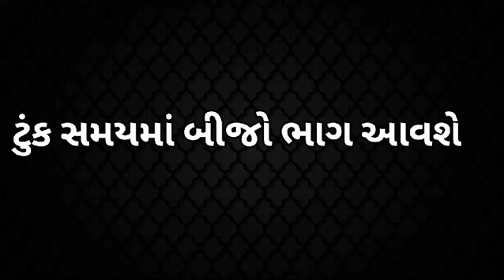લગન પછી સીન સપાટા મારવા વ્યાજે પૈસા લીધા 😜gujjucomedy123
લગન પછી સીન સપાટા મારવા વ્યાજે પૈસા લીધા
gujarati comedy
gujarati comedy 2024
gujarati comedy video
गुजराती कॉमेडी
gujarati comedy video funny
gujarati comedy video cartoon
gujarati funny video
गुजारती फनी विडियो
gujarati funny video comedy
joks in gujarati very funny joks
joks video
joks in gujarati
nava joks
nava joks gujarati
नवा जॉक्स
joks 2024
gujarati comedy 2024
majak comedy video
gujarati funny video
funny gujarati comedy video
Fun
funny video gujarati
comedy jokes in gujarati funny
moj video funny comedy
gujarati funny story
comedy attitude
new comedy videos
gujarati jokes 2024
new jokes 2024
new latest joks in 2024
gogdi na videos
gogdi